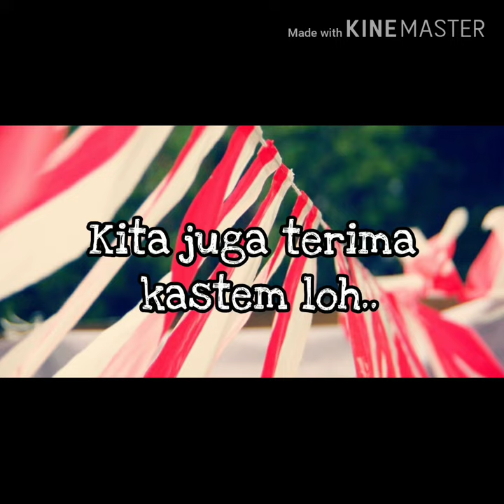Jual Umbul - Umbul Murah Di Coblong | WA 08986862161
Jual Bendera dan umbul - umbul murah di Coblong ( BAYAR DI TEMPAT )